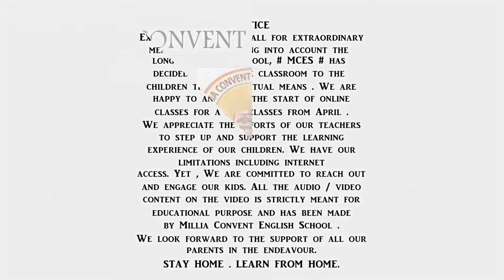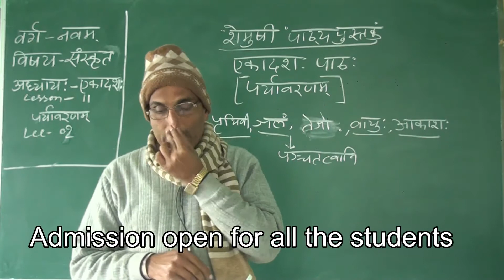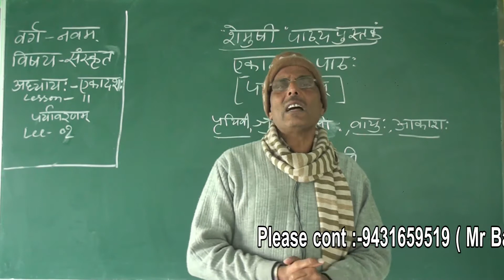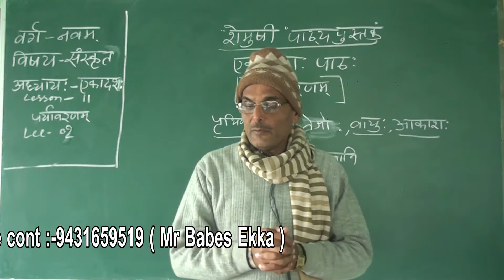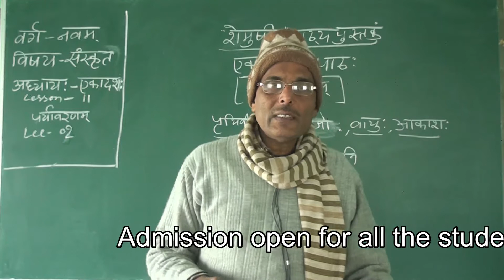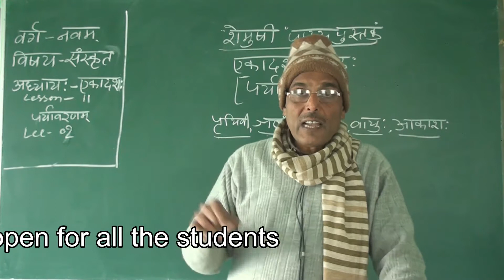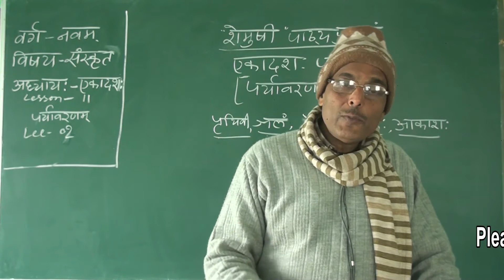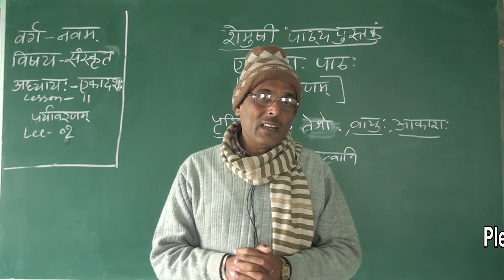CLASS 9 Sanskrit CHP 11 LEC 2